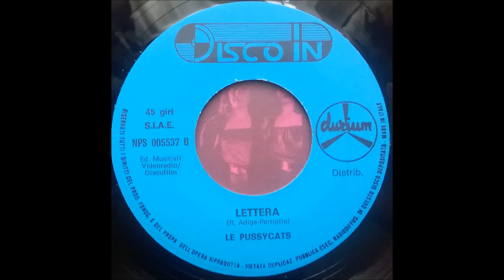Le Pussycats ‎– Lettera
Disco In ‎– NPS 005537
Vinyl, 7"